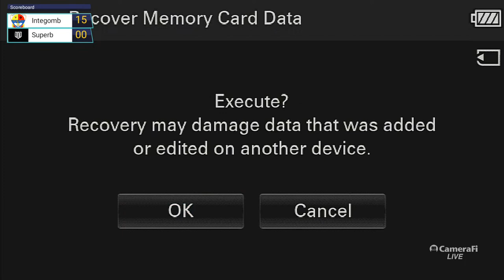SBP 7s 2022 : InteGomb vs SUPERB